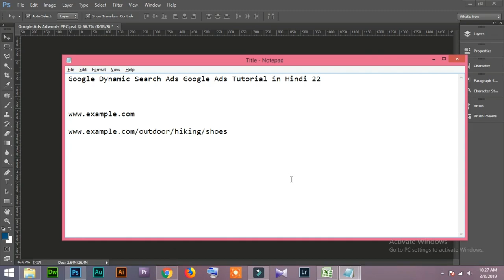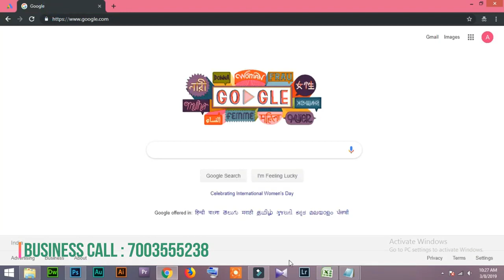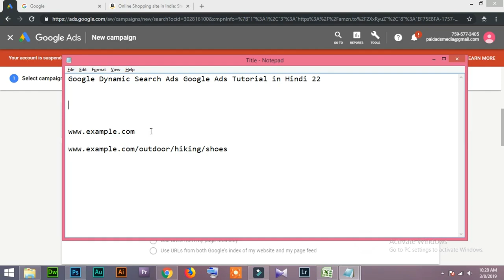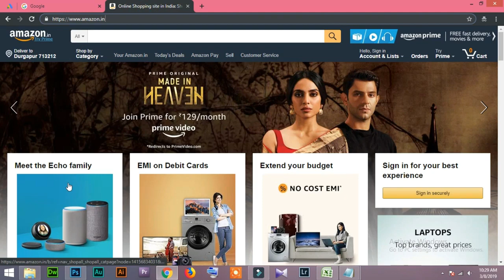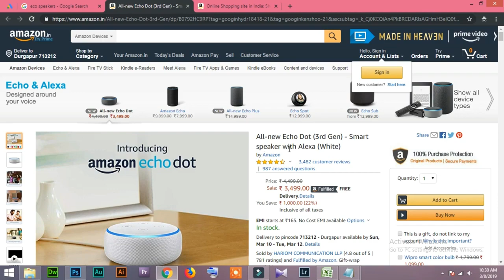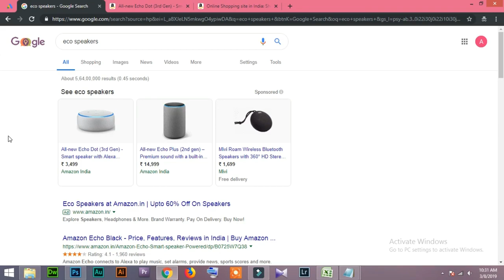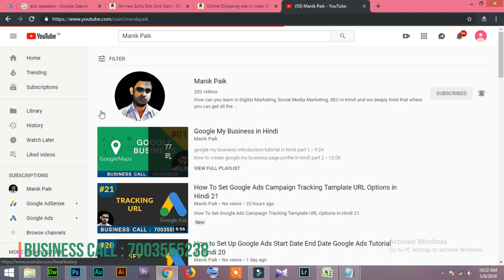22 Google Dynamic Search Ads Google Ads Tutorial in Hindi/Urdu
Google Dynamic Search Ads Google Ads Tutorial in Hindi/Urdu